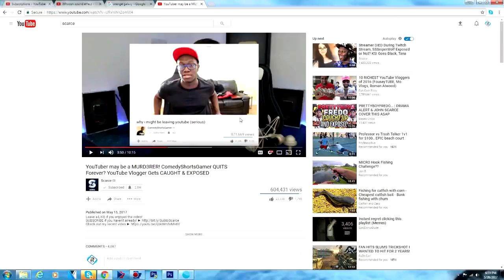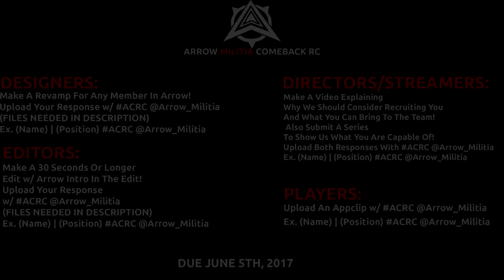Arrow: Comeback Recruitment Challenge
CAN WE BREAK 100 LIKES FOR OUR COMEBACK RECRUITMENT CHALLENGE!?!